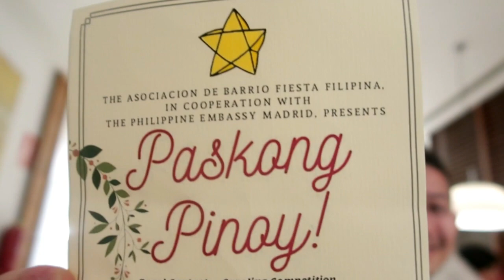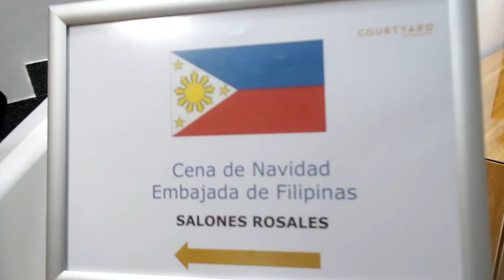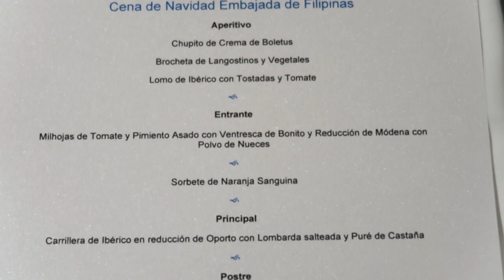1st PASKONG PINOY ng PH Embassy MADRID Spain with PH Ambassador Philippe Lhuillier /OFW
VLOG #72

It was amazing experienced at na meet ko pa ang ambassador at may-ari pa ng Cebuana😊